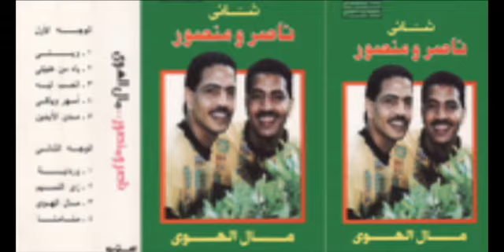Naser W Mansour - Weily Weily / ناصر ومنصور - ويلي ويلي